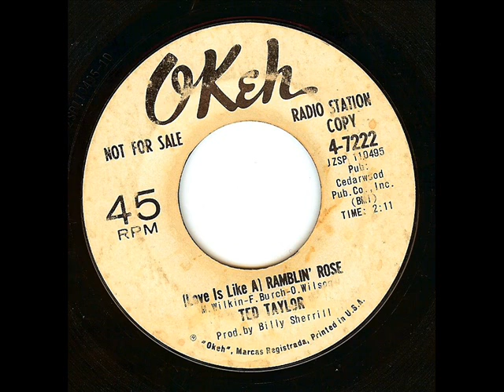Ted Taylor - (Love Is Like A) Ramblin' Rose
the b side to I'm So Satisfied from 1965, and covered by MC5. Oh, and it's SMOKING!!!